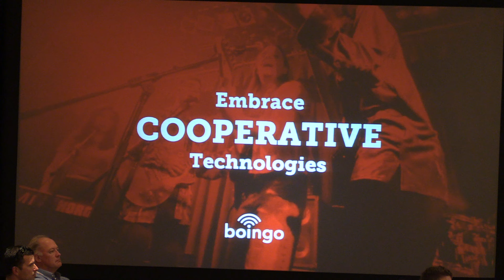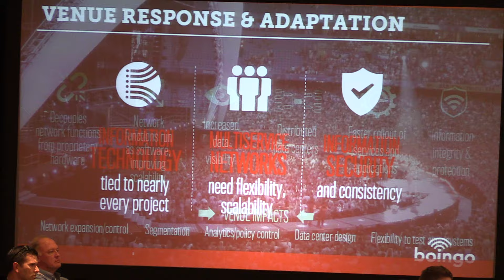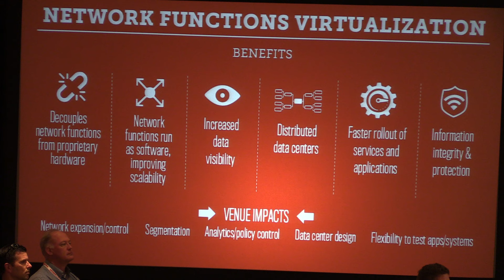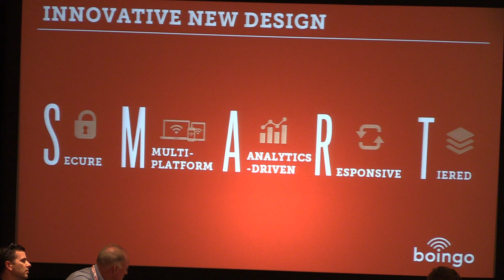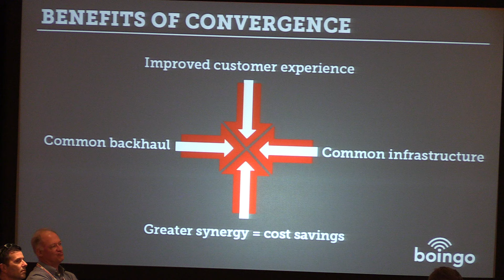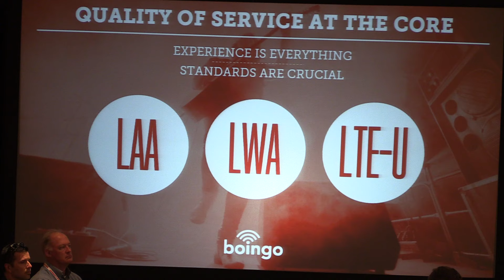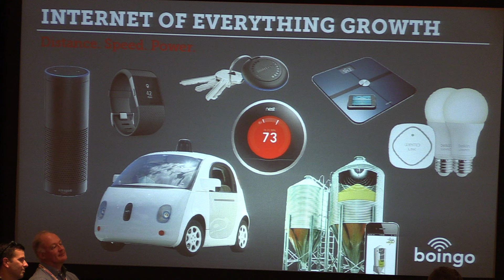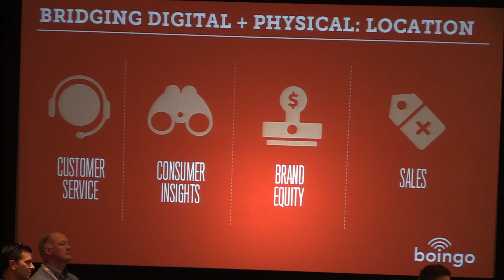HetNetExpo: Boingo CTO on network convergence, part 2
Derek Peterson, chief technology officer for Boingo Wireless, gives a keynote presentation at PCIA's 2015 HetNet Expo. Peterson discusses the value associated with combining DAS, small cells, Wi-Fi, cellular and other types of networks to support accelerating consumption of mobile data.  MVI 7003